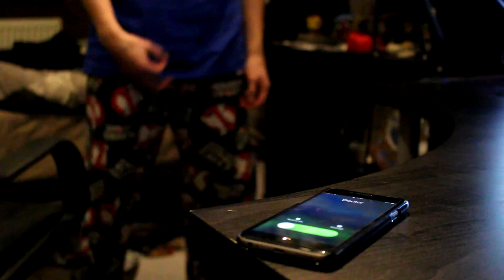A NEW TYPE OF CLICKBAIT (DURV AND MORGZ)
Morgz and Durv show us a whole new way on how to clickbait. red eyes